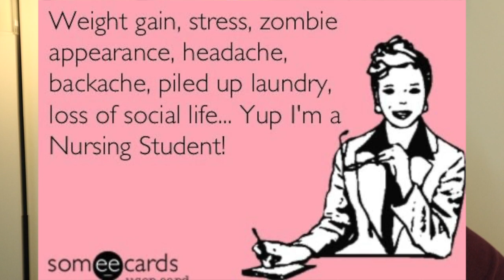Why CRNA exams are so much harder than nursing school | Real Talk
Nursing school was difficult, no doubt about it. The tests were hard, famously hard even. The bad news I have for you is that CRNA school is much harder. The exams are more stressful and difficult. Today we're going to talk about why they are harder and maybe some ways you can stay ahead of the curve.

Share the videos with your friends so we can continue to grow the community.

Become a member of the channel to connect with me and get exclusive content like study guides for CRNA School Interviews, private videos monthly, live chats with me, and personal one on one mentorship.

My Gear:

Canon EOS M50 Mirrorless Digital Camera
BM Premium 2-Pack of LP-E12 Batteries
Neewer Ring Light
Rode VideoMicro Microphone
Flexible Small Tripod
Lavalier Lapel Microphone
Blue Snowball Podcasting Mic
Apple iPhone X
Apple MacBook​ Pro

Get Into CRNA School:

Pass CCRN!
The Official Guide to the GRE